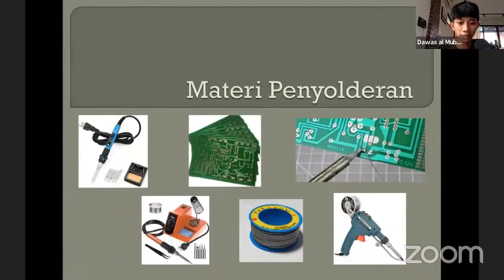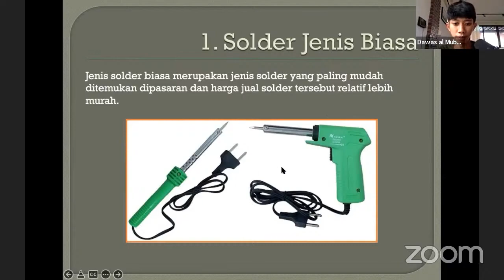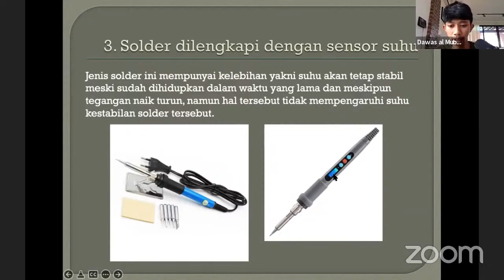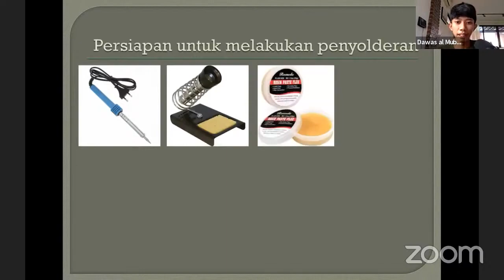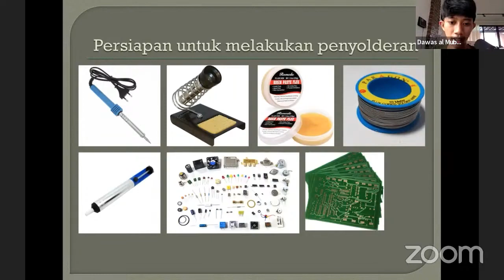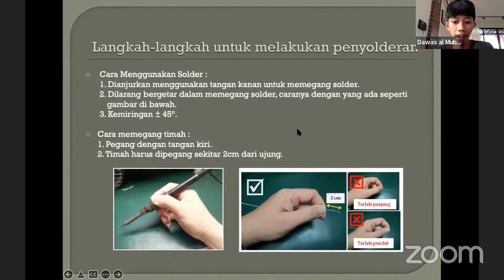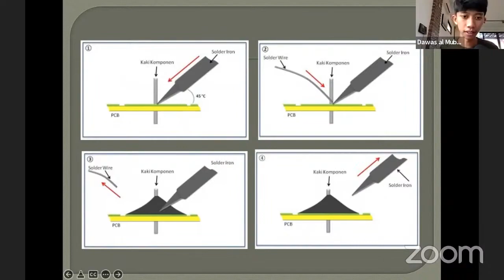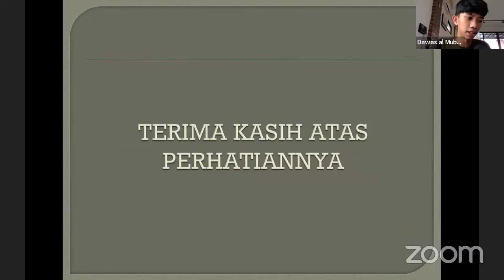SSA - IoT Basic - Penyolderan